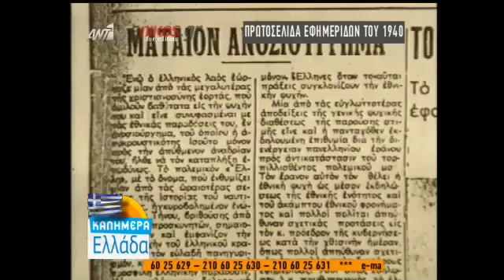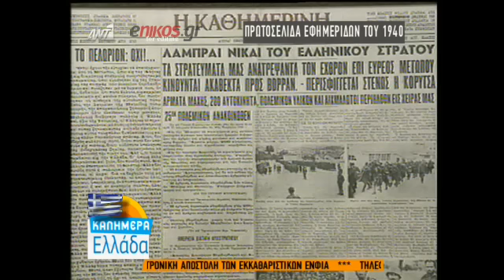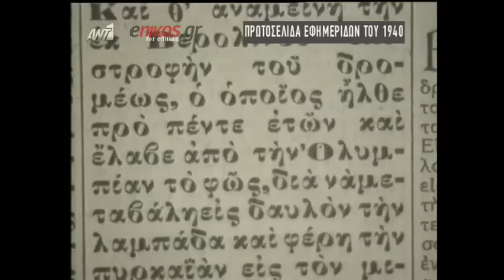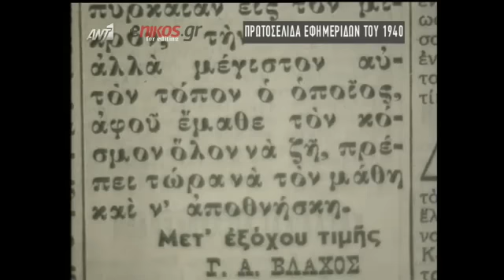Τα πρωτοσέλιδα του 1940 – ΒΙΝΤΕΟ